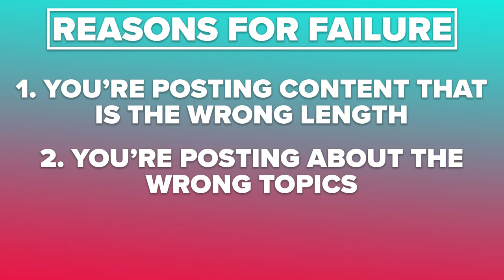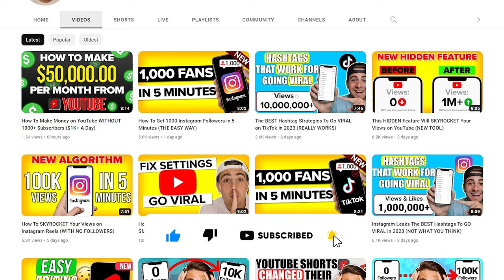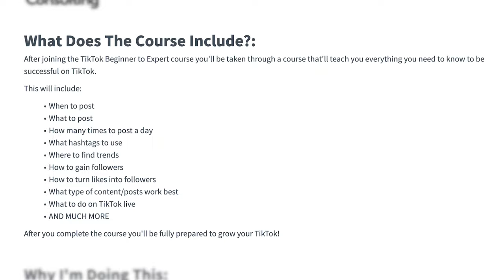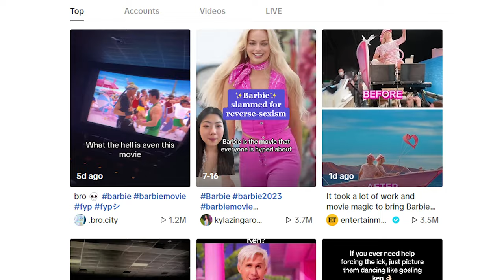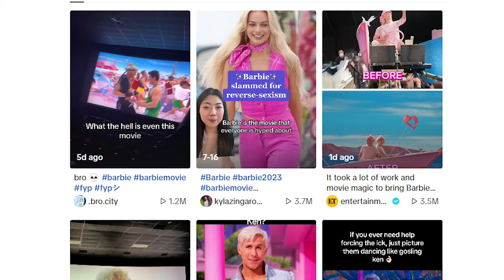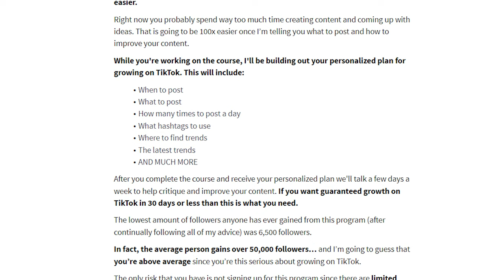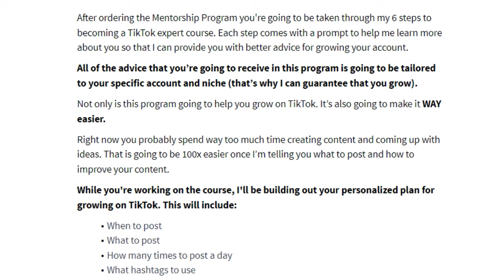How To Go Viral on TikTok in 2024 (LATEST ALGORITHM UPDATE)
This video shows you how to go viral on TikTok in 2024. If you want to know how the latest Tiktok algorithm works and how to go viral with the latest TikTok algorithm this video is for you.

Register for the TikTok Mentorship Program and grow on TikTok GUARANTEED (LIMITED SPOTS)